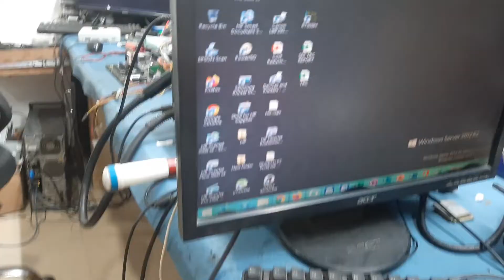How to repair Epson DS-520,530 repair 100% working this idea